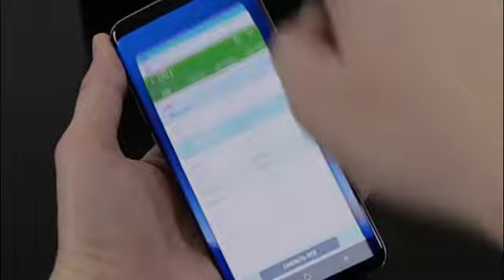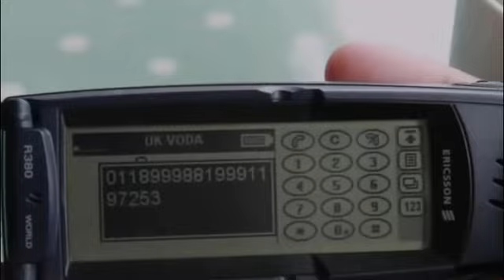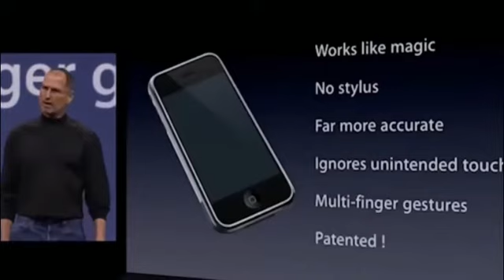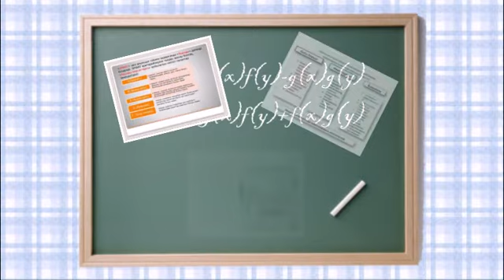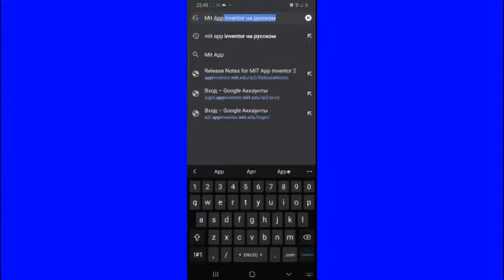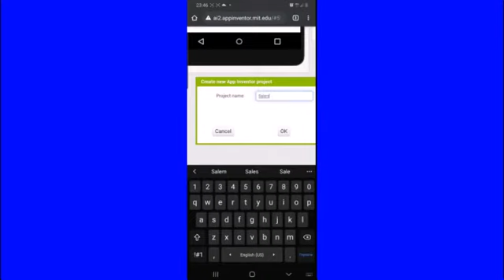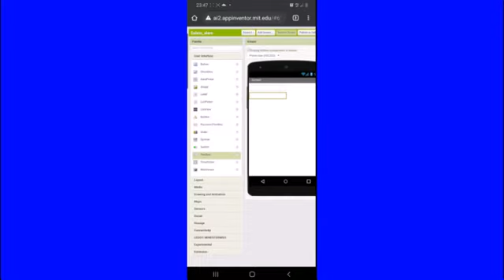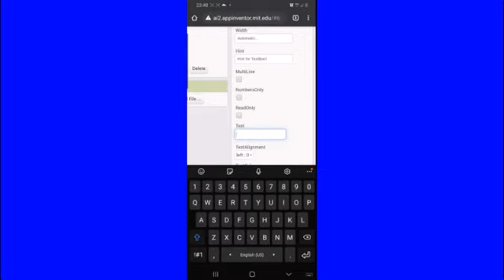3 МОБИЛЬДІ ҚОСЫМШАЛАР